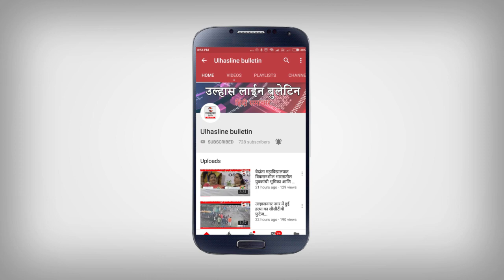की तरफ सेफूटपाट पर कब्जा करने वालों की ऊपर कार्यवाही!पुलिस मैं शिकायत दर्ज!